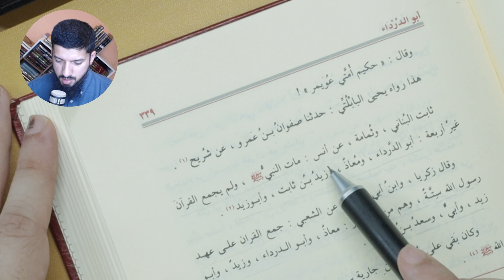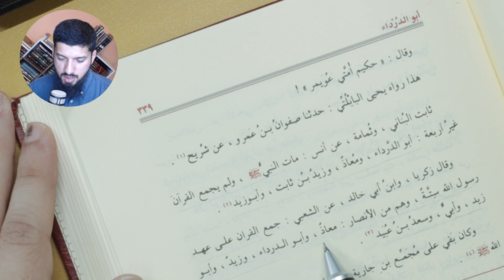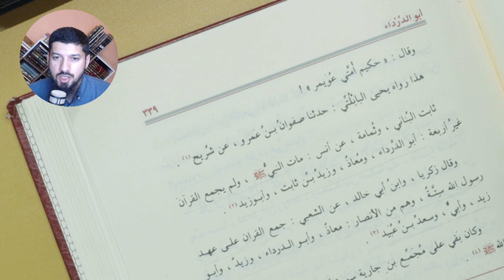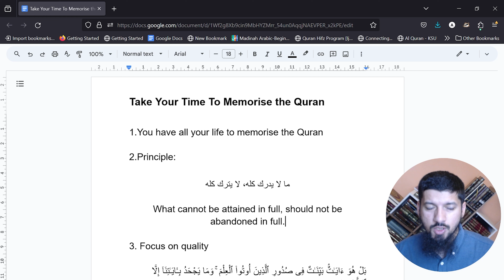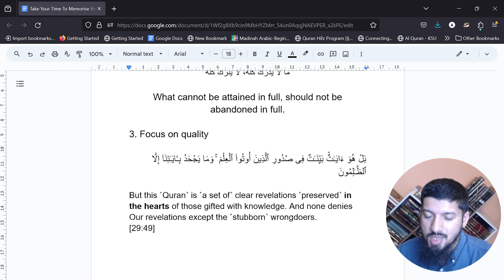Difficult to Memorize the Quran? This Video Will Change Everything!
📗 Buy eBook: The Poem of Al-Ibiri (Arabic with English Translation)

Do you face difficulty in memorizing the Quran? Maybe you are going about it the wrong way. Do you know how long the Sahaba took to memorize the Quran? Watch the video to find out.